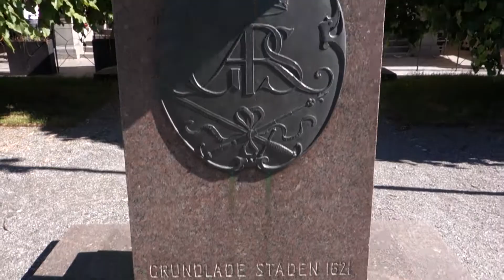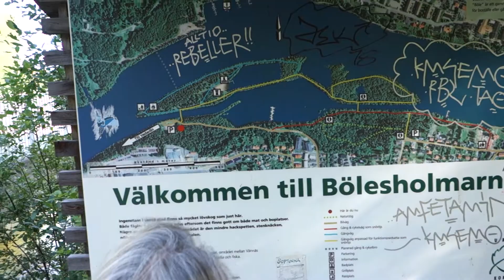Umeå juni 2018